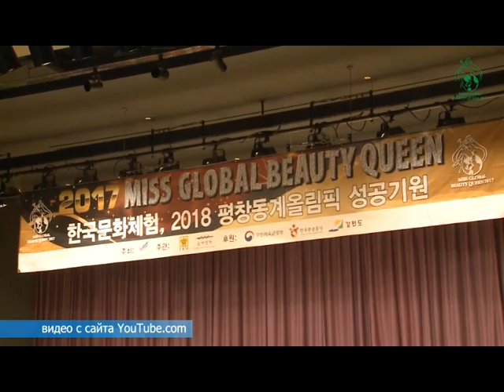Кристина Толмачева удостоилась титула «Посол мира» на конкурсе красоты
В Южной Корее состоялся Международный конкурс красоты «Miss Global Beauty Queen-2017». Башкортостан на мировой арене представляла красавица из Нефтекамска Кристина Толмачева. Вернулась девушка с почетным титулом «Посла мира».